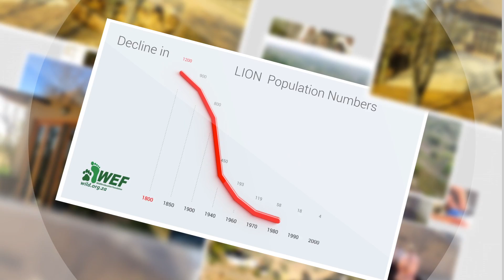Lion Research at Ukutula Conservation Center (UCC )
Welcome to the UKUTULA Conservation Center, South Africa!
The UCC is an independent and sustainable world-class research and Conservation facility, specialising in Endangered Wildlife Research & Conservation - including a brand new genetic Bio-Bank for endangered wildlife species.
The UCC supports the IUCN's ONE-PLAN-APPROACH to Species Conservation and Animal Breeding Principals.

UCC's mission: Conservation through Research & Education.